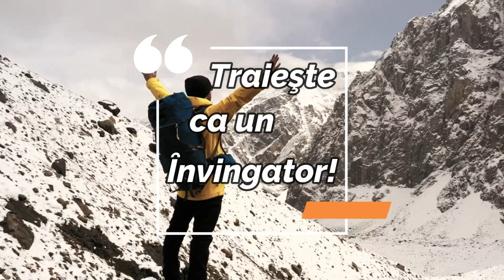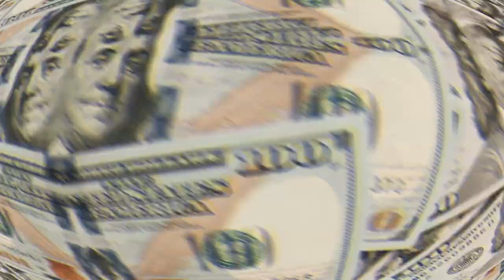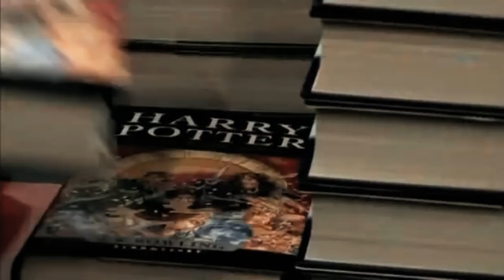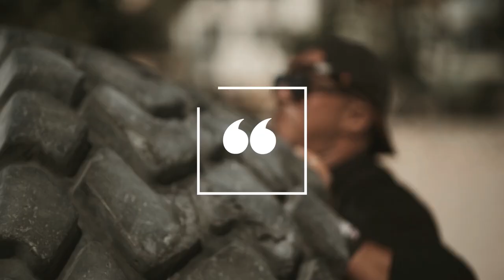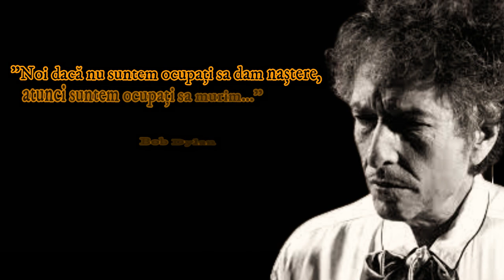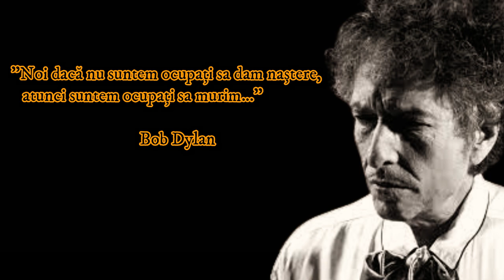CUM DEVII UN OM DE SUCCES IN VIATA...(Drumul Succesului)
Drumul succesului ȋntotdeauna a fost un drum greu.Succesul necesita multa munca, multa rabdare ,curaj pentru a face fațӑ tuturor provocarilor vietii.Succesul nu vine niciodata usor si nu exista scurtaturi care sa te duca direct catre acesta fara sa te impiedici de obstacole.